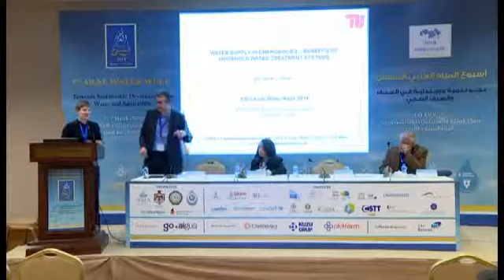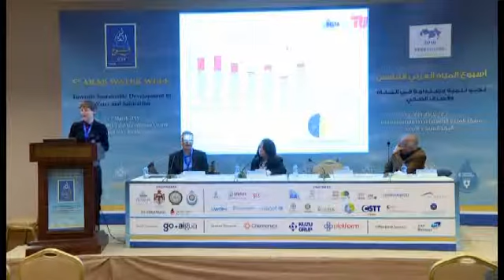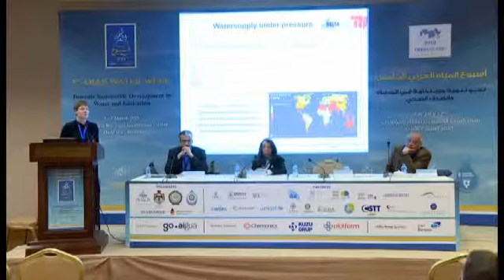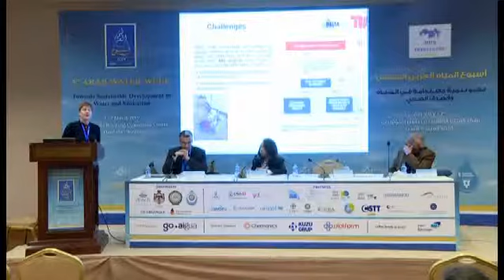5th Arab Water Week Session (40) - Part 1